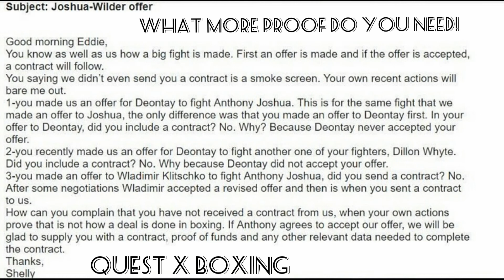IF YOU DONT STAND FOR SOMETHING YOU'LL FALL FOR ANYTHING ! SHELLY FINKLE DROPS A BOMB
Sign up to LDBCSPORTS.COM its free NOW GET TO IT